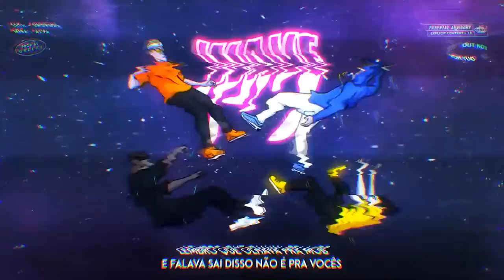Refel x Alva | 185ª Batalha da Aldeia | Barueri